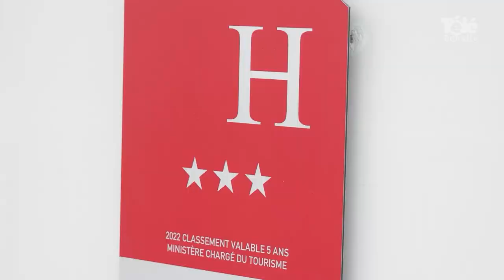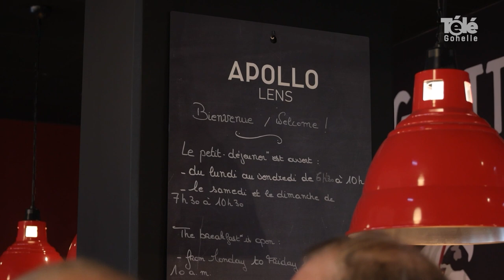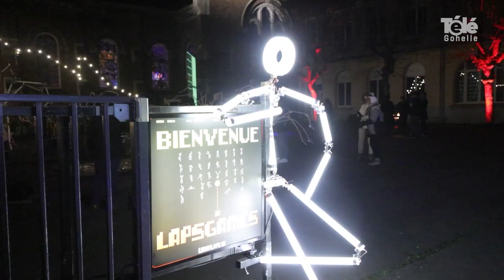JT 09 12 2022